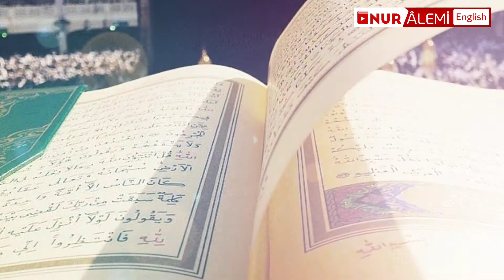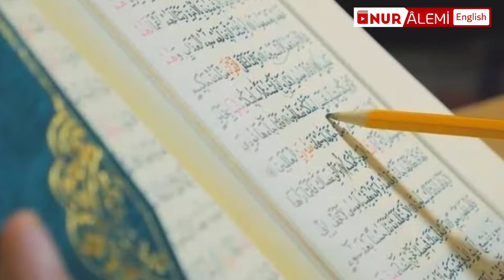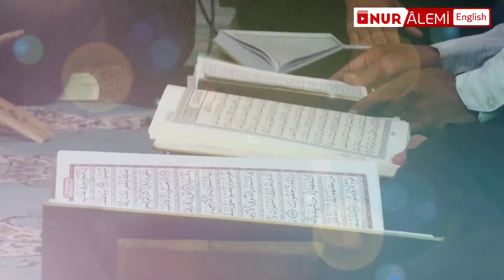006. - to read and listen to the Qur'an as though it was just revealed, Letters SIXTH POINT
SIXTH POINT
   One of the many instances of wisdom in fasting in Ramadan from the point of view of the revelation of the All-Wise Qur'an, and with respect to the fact that the month of Ramadan was the most important time in its revelation, is as follows:
   Since the All-Wise Qur'an was revealed in the month of Ramadan, to shun the lower demands of the soul and trivialities and to resemble the angelic state by abstaining from food and drink in order to greet that heavenly address in the best manner, is to attain to a holy state.
And to read and listen to the Qur'an as though it was just revealed, to listen to the Divine address in it as if it was being revealed that very instant, to listen to that address as though hearing it from God's Noble Messenger (Upon whom be blessings and peace), indeed, from the Angel Gabriel, or from the Pre-Eternal Speaker Himself, is to attain to that same holy state.
To act in this way is to act as an interpreter and to cause others to listen to it and in some degree to demonstrate the wisdom in the Qur'an's revelation.
   Indeed, it is as if the world of Islam becomes a mosque during the month of Ramadan.
In every corner of that mighty mosque millions of those who know the whole Qur'an by heart cause the dwellers on the earth to hear the heavenly address. Each Ramadan displays the verse It was the month of Ramadan in which the Qur'an was bestowed from on high in luminous shining manner.
It proves that Ramadan is the month of the Qur'an.
Some of the members of the vast congregation listen to the reciters with reverence, while others read it themselves.
   Following the appetites of the base instinctual soul while in a sacred mosque that is such, and quitting that luminous condition through eating and drinking, is truly loathsome and makes such a person the target of the aversion and disgust of the congregation in the mosque.
In the same way, people who oppose those who fast during Ramadan are to the same extent the target of the aversion and disgust of the whole world of Islam.